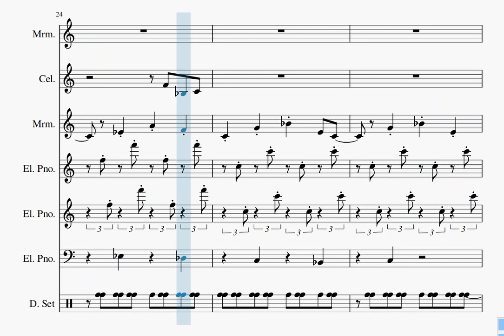【自作曲】『ほのぼのその1』 / Original Music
2004年4月に作った曲を手直しして動画化しました。
タイトルは『ほのぼの』ですが、仕上がってみるとそれほどほのぼのという感じでもない謎の曲になってしまいました。

曲名：『ほのぼのその1』